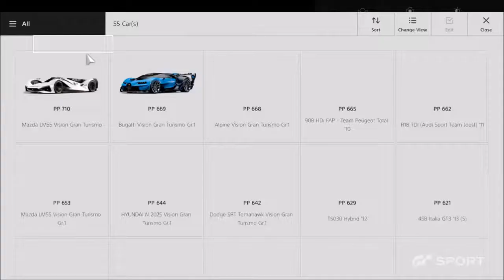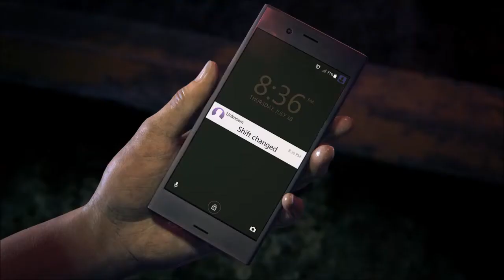7 PS4 Exclusives likely to be at E3 2017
With E3 2017 right around the corner here are seven exclusives likely to be shown at E3 over the weekend of June 13-15 in Los Angeles.

E3 is the world's premier event for computer, video and mobile games and related products. At E3, the video game industry's top talent pack the Los Angeles Convention Center, connecting tens of thousands of the best, brightest, and most innovative in the interactive entertainment industry.
No controlllers were harmed in the making of this video. defededeeeeeeeeeeeeeeeeeeeeeeeeeA